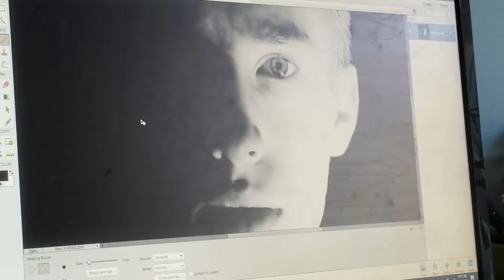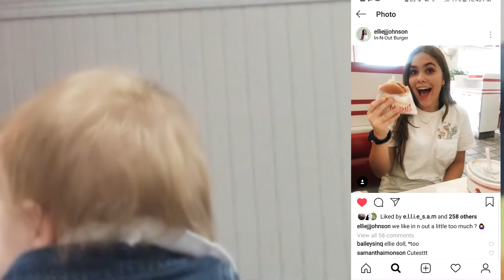Recreating Instagram Pictures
Here’s everyone’s instagram accounts that were in the video